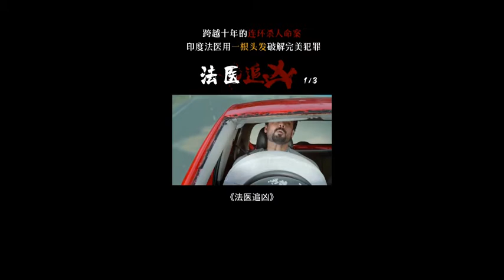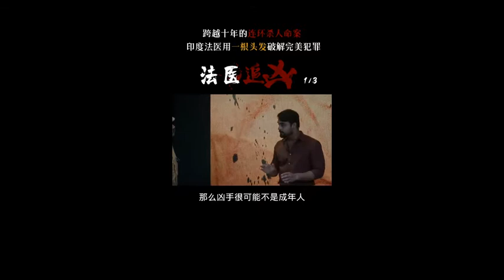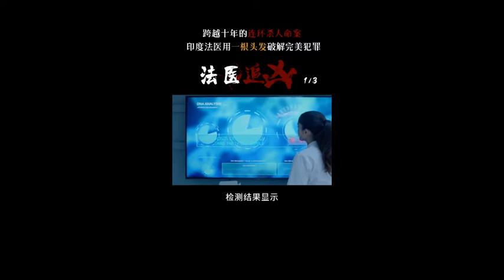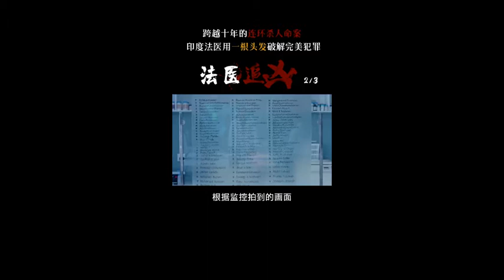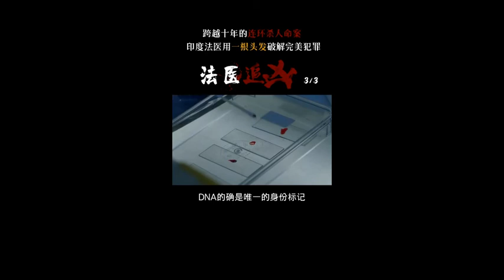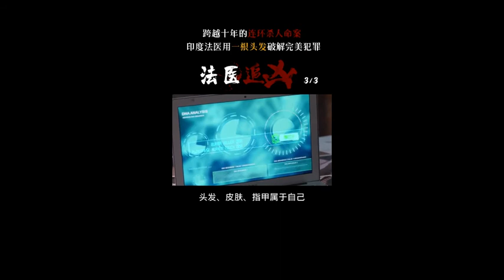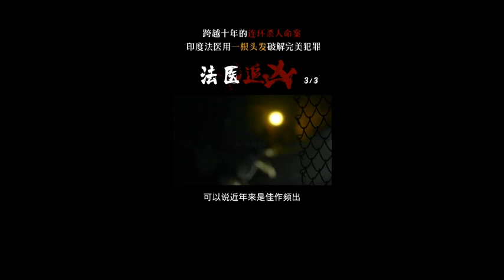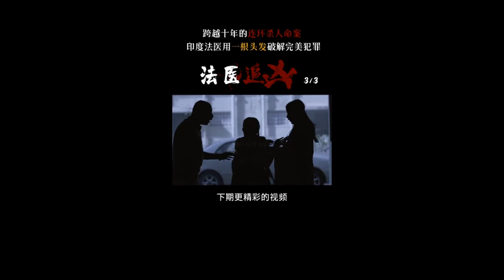《法医追凶/Forensic》|电影解码 |悬疑、惊悚、犯罪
《法医追凶》剧情：
     《法医追凶》是由Anas Khan和Akhil Paul执导，托维诺·托马斯、玛玛塔·莫汉达斯主演的悬疑、惊悚、犯罪类电影，该电影于2020年2月28日在印度上映。
      该影片讲述了一对经历丰富的警察搭档争分夺秒地从过去和假线索中寻找蛛丝马迹，以抓获一个以小女孩为犯罪对象的神秘连环杀手的故事。